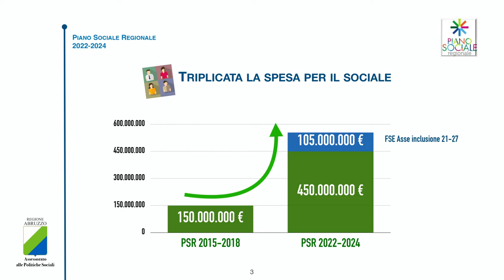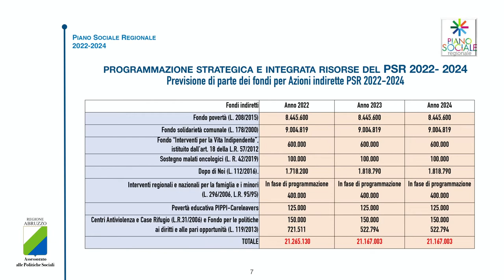Piano Sociale: la Regione triplica le risorse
“Risorse triplicate e copertura di tutte linee come mai prima era accaduto”: il Consiglio regionale d’Abruzzo ha approvato il Piano sociale regionale 2022-24, che porta in dote una cifra complessiva pari a circa 425 milioni di euro.